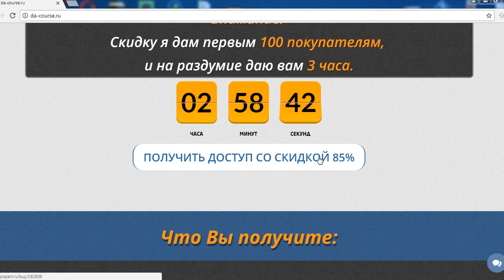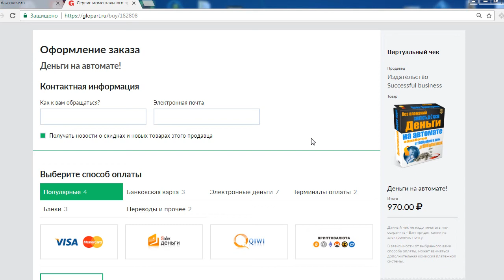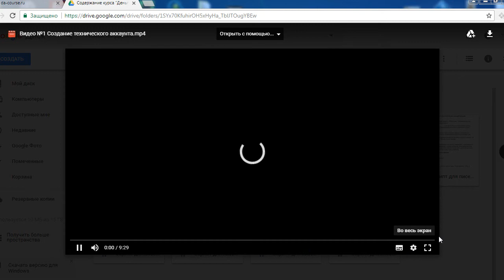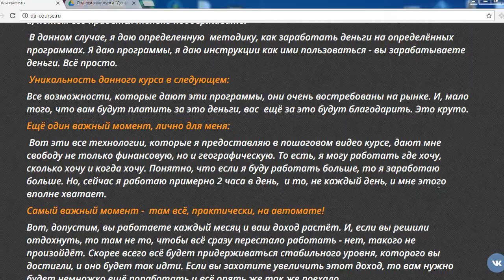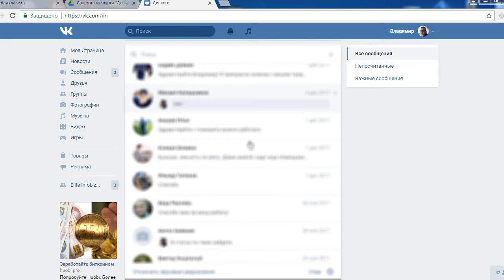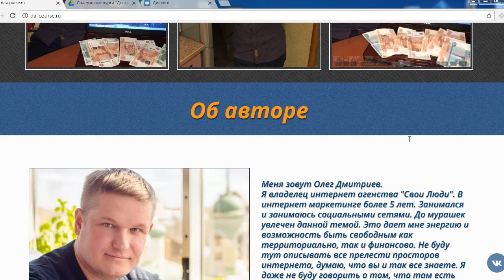Олег Дмитриев и издательство Successful business с курсом "Деньги на автомате". Честный отзыв.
На мошенническом сайте некто Олег Дмитриев и издательство Successful business продвигают курс "Деньги на автомате". Проект якобы научит вас зарабатывать от 1500 р в день - до 100000 р в месяц без вложений. Увы на практике вам продадут бесполезный материал, который состряпан на коленке и заверениям на сайте не соответствует. Посему, смотрите наш обзор и не попадайтесь на этот лохотрон!